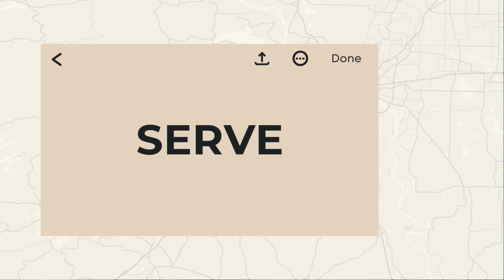Sunday, March 10th - "Staying Focused in a New Season" Week 3 - Keep Doing the Basics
Join us for week 3 of our series "Staying Focused in a New Season" as Teaching Pastor Luke Brown brings us back to the basics. Join us also in celebrating New Believers as they are baptized this morning